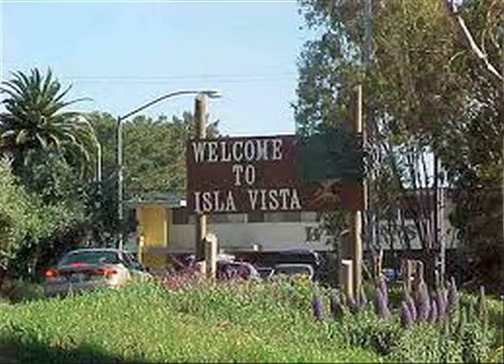UCSB Great Example: Jessica Beristianos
UCSB softball's third baseman, Jessica Beristianos, is the latest Great Example. UCSB Athletics' Ashley Martin interviews Jessica on her recent accomplishment.